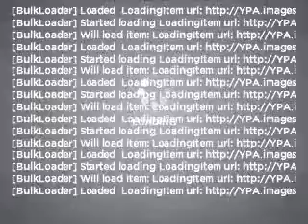2011 Chevrolet Silverado 1500 - Hamburg PA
Year: 2011
Make: Chevrolet
Model: Silverado 1500
Trim: WT
Engine: 4.8 liter 8 cylinder 16 valve
Transmission: 4-Speed Automatic
Color: Blue Granite Metallic
Mileage: 5413
Address:
41 Industrial Drive